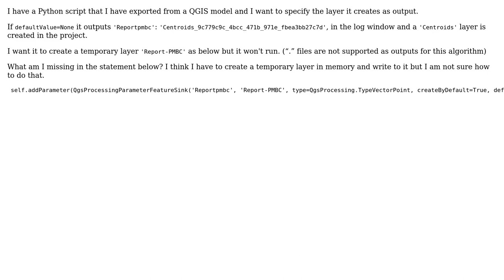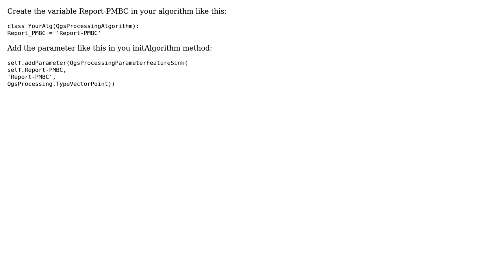GIS: PyQGIS output to specific layer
With thanks & praise to God, and with thanks to the many people who have made this project possible! | Content (except music & images) licensed under CC BY-SA | Music | Images & others | With thanks to user Taras user Mikeoramma user lcoandrade and the Stack Exchange Network Trademarks are property of their respective owners. You are responsible for your own actions.